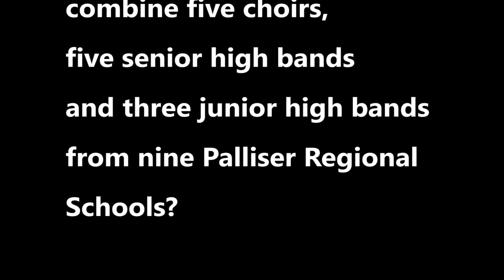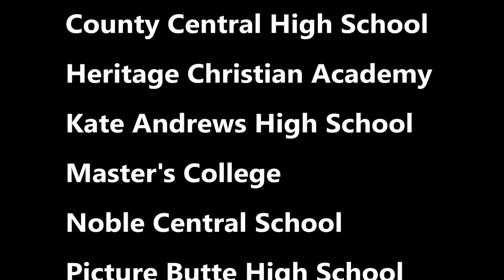Palliser Music Festival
View the Paliser Regional Schools division-wide Musical Festival, Homeward Bound, from County Central HIgh School in Vulcan.